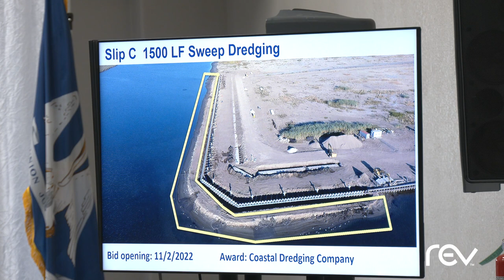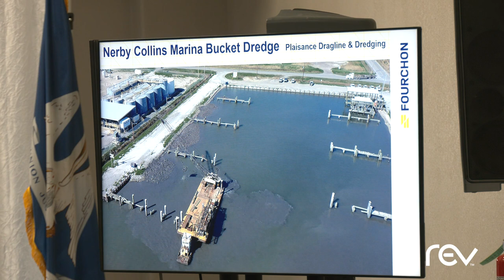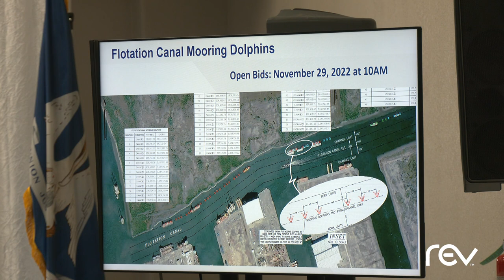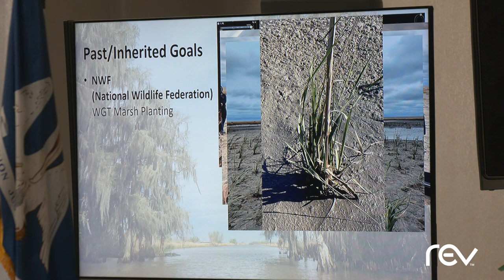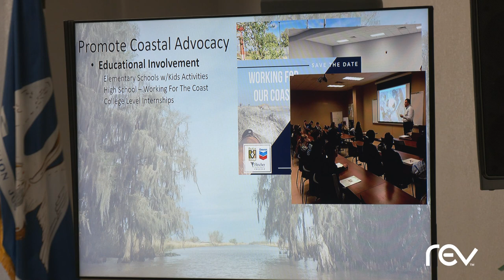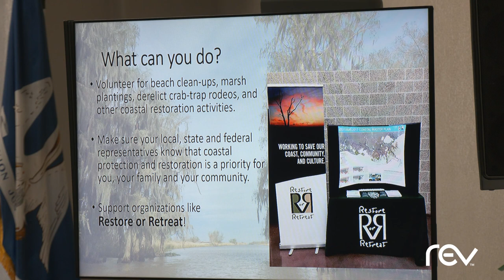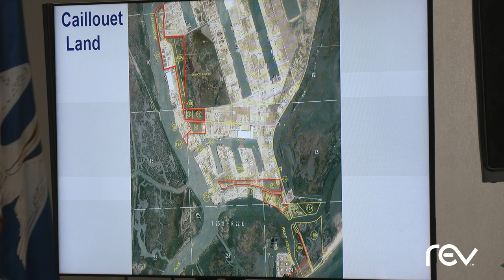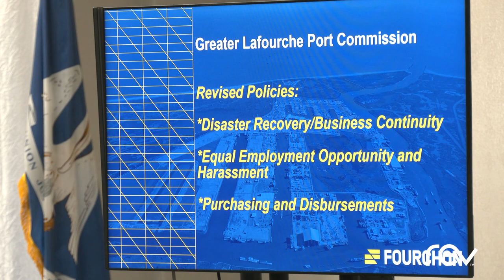Greater Lafourche Port Commission Meeting (February 2023)